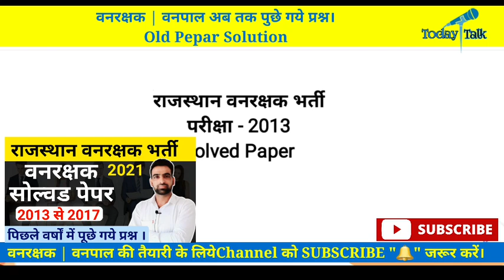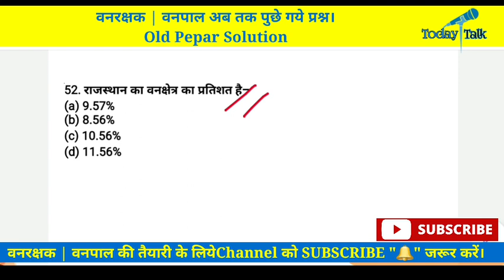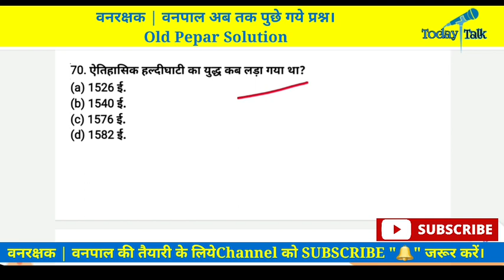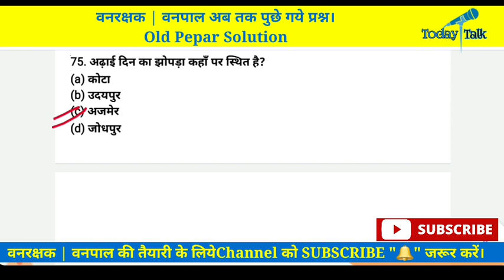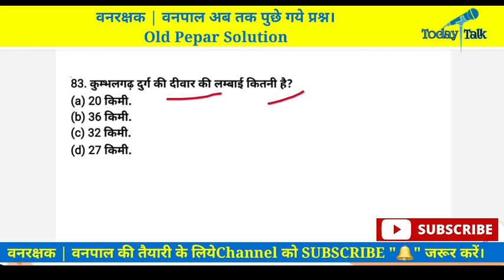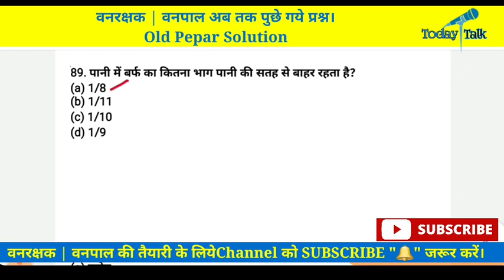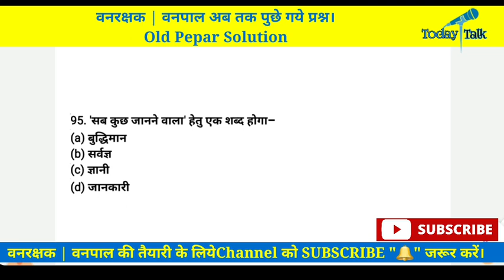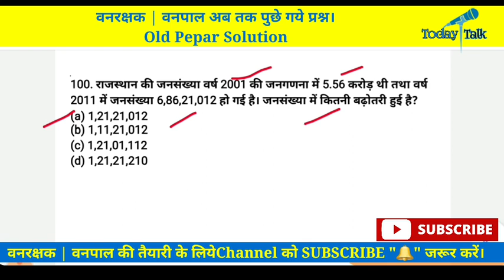Rajasthan Vanrakshak old paper || Vanpal old paper || Raj Vanrakshak gk || राजस्थान वनरक्षक पेपर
Rajasthan Vanrakshak old paper || Vanpal old paper  || Raj Vanrakshak gk || राजस्थान वनरक्षक पेपर || Rajasthan forest guard syllabus 2020 || Rajasthan forest guard old paper || Forest guard cut off

🔴वनरक्षक व वनपाल विडियो लिंक-

✅ सिखवाल पब्लिकेशन ⬇️

 ✅ धरोहर पब्लिकेसन ⬇️

 ✅ लक्ष्य बुक ⬇️

Rajasthan forest guard Syllabus 2002 || राजस्थान वनरक्षक सिलेबस || Raj  Vanrakshak, vanpal syllabus